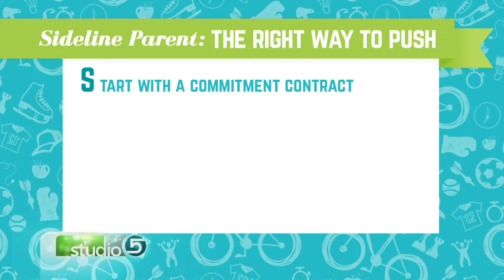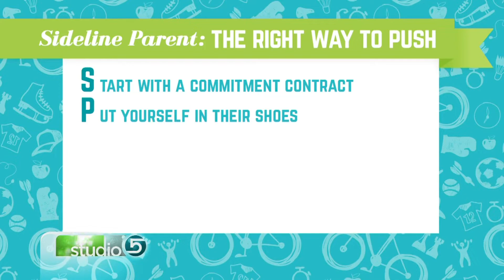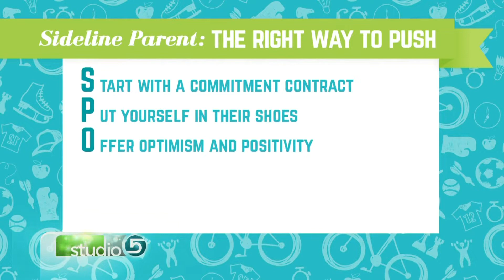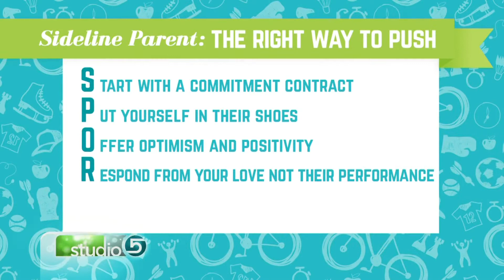5 Ways to Be a Supportive Parent From the Sidelines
ORIGINALLY AIRED SEPTEMBER 2017 Lots of parents can get caught up in the moment at their kids sporting events, and might even behave badly.

Dr. Matt Townsend shares how we can be good sports when we cheer on our children from the sidelines.